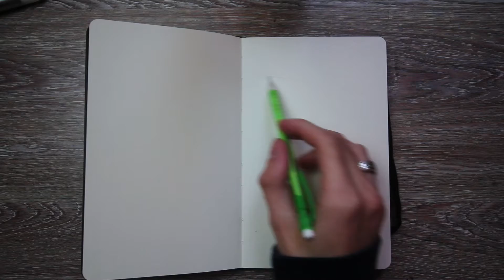Inktober 2020 Day 1 - FISH : Moleskine Sketchbook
In this Inktober drawing I make a Tim Burton inspired fish in my new Moleskine Sketchbook. I would like to say I do not endorse plagiarism of any kind and I know there controversy behind the creator of Inktober, but I don't think that should get in the way of us artists creating and growing.